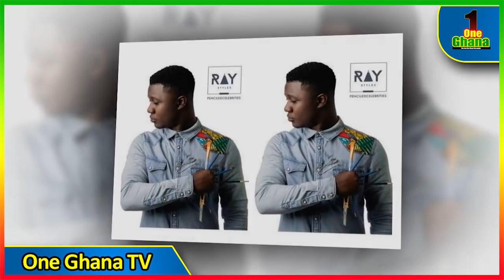😭😭 Some Public figures who diɛd 2020😭😭